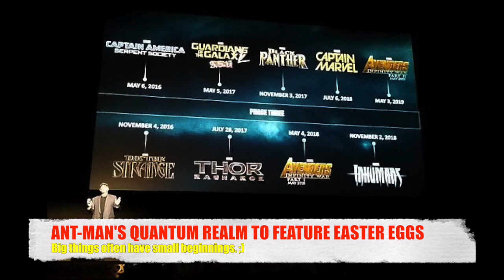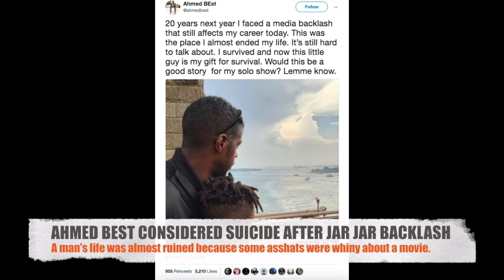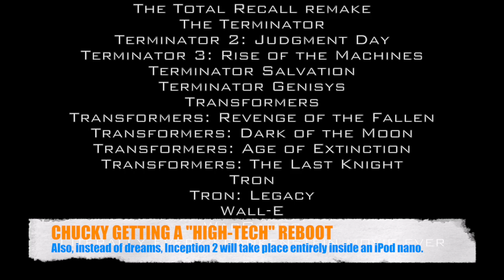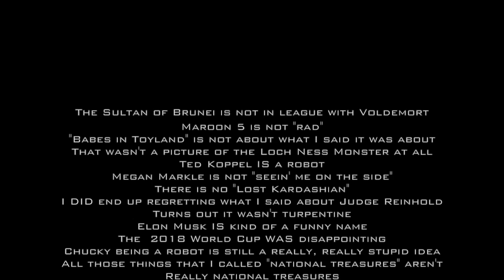PHASE 4 clues in ANT-MAN? | JIM CARREY in SONIC | Last Jedi "Remake" | REEL DEAL 15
This week on Reel Deal: Ant-Man & the Wasp's Quantum Realm might contain Phase 4 easter eggs; Nicolas Cage cast as a Spider-Man; Ahmed Best reveals sad truth about Star Wars hate; Chucky to get a really stupid reboot; Jim Carrey is playing the villain in Sonic the Hedgehog; and we witness the greatest poster ever made.